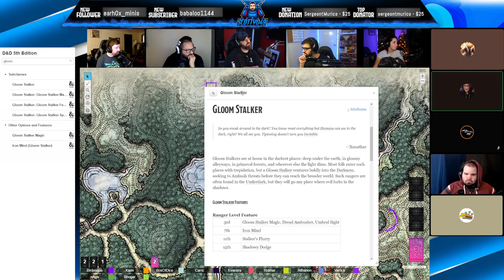25.Sept.2021 - Dungeons and Gumdrops - Session 16: There's Something in the Water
This is the sixteenth session of Dungeons and Gumdrops, where I join a group of fellow Pipeline Members as well as members of Sugarsockz's Community, the Gumdrop Forest,  for a fresh Dungeons and Dragon Campaign. The name of the session is 'There's Something in the Water', where the party is split in two, half on the other side of the lake after crashing Bluto's boat into the shore and the other hald swimming down deep into the lake, following Drakax as he goes for the sacks that Bluto threw overboard!

We have got players who range from this being their first time playing to having many years of playing experience. Here is who is invloved with the Campaign:

- Birdesque - Dungeon Master
- Sugarsockz - Evanora - Aasimar Paladin
- Fireposion - nAga - Human Monk
- ScottyD49 - Altharion - Half-Elf Ranger
- ItsBalithal - Rukhar - Dwarf Fighter
- iEnemyBeneath - Carric - Dark Elf Rouge
- Babaloo - Varrick - Human Rogue
- MonokuroKaen - Drakax - Dragonborn Warlock
- BoxofNachos - Avery (aka Eden) - Changling Bard
- IronSmithy - Rhogar - Dragonborn Eldritch Knight

It was a great sixteenth session with alot of role playing shennanigans, I hope you all enjoy watching this session to see what happens and what we get up to!

The content in this video comes from my stream over on twitch! I stream 3 times a week with mainly Warhammer 40K Hobbying and Gaming content with some Dungeons and Dragons too, so feel free to drop by the next time that we're live!

Join the Chapter Fortress Monastery members on Discord to share your own Miniature Wargaming efforts and Video Gamings exploits with the other members as well as have the opportunity to join Community Hobby Nights!
Stream Schedule:
Tuesday - 19:00 to 22:00 AEDT/AEST
Friday - 19:30 to 23:30 AEDT/AEST
Saturday - 10:00 to 14:00 AEDT/AEST